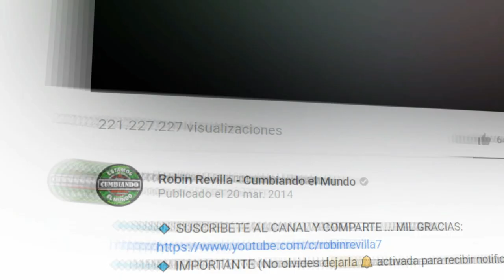CUMBIA DE LOS SONIDEROS || GRUPO KANU